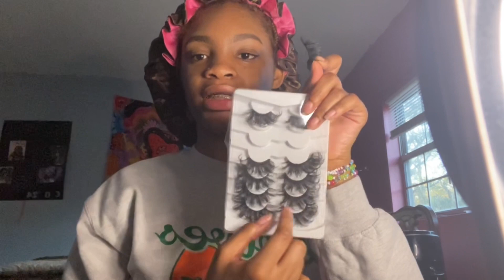Spend the day with me *seniornight/gameday*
open 🤍

If you’re interested in connecting with me more, being updated on upcoming videos, participating in the production of upcoming videos & more , follow my new Instagram ! 💕 Also will be posting behind the scenes & funny clips that never made it to YouTube! Looking forward to creating a bond with y’all, see you there ! 😘

I really hope you guys enjoyed this video as much as I enjoyed filming it ! THANK YOU IN ADVANCE ! 💕 If you enjoy this video, be sure to turn on the post notification 🔔 so you can be notified everytime I upload !